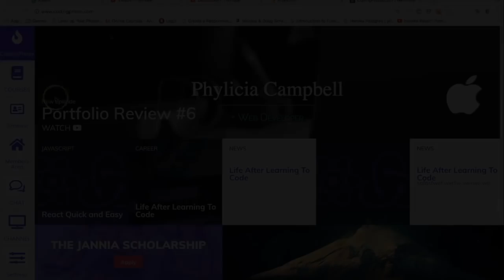Does Chris Sean and Dreaded Dev work from home?